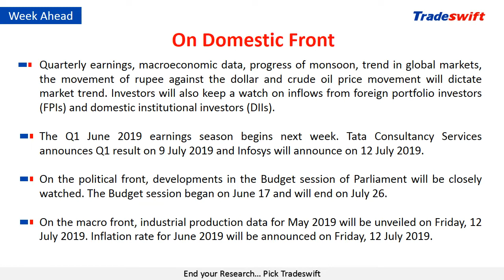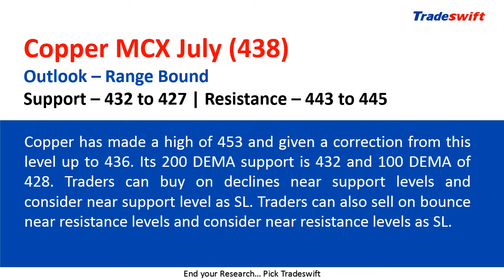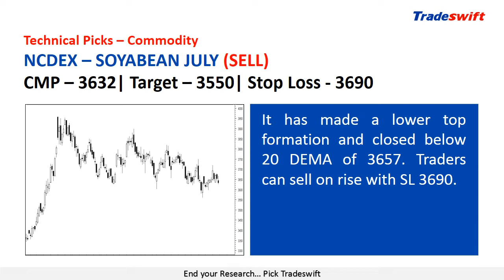Weekly Fundamental & Technical Outlook | 07 July, 2019 – 13 July, 2019 | Tradeswift